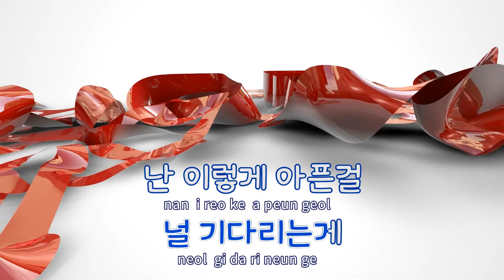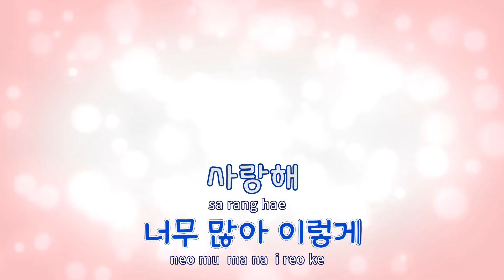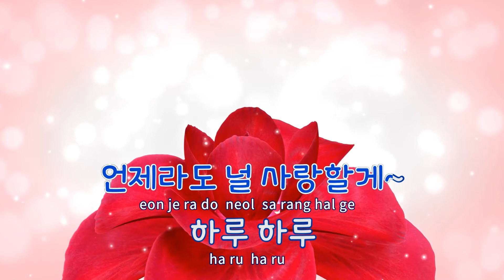[TJ노래방 / 반키내림] 사랑이니까 - 에일리 / TJ Karaoke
사랑이니까(돌아와요아저씨OST)  --  에일리